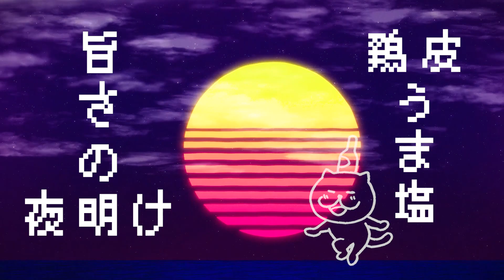油切りまくり！絶品旨塩山椒一味パリパリ鶏皮🍘糖質0.2g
学研様からイラスト満載ダイエットレシピ本が発売📚！

【鶏皮・煎餅・低糖質・ダイエット・糖質制限】
いつもべりっと剥がされる、鶏皮に美味しいチャンスを！
それは旨塩&山椒の、焼き鳥で覇権を握る鉄板美味！

・鶏皮　　　　　400g
・うましお　　　小さじ1＋軽く4摘まみ
※通常のお塩でもOK
・粉山椒　　　　軽く4摘まみ
・一味唐辛子　　軽く3摘まみ
・鶏ガラの素　　小さじ1.5

≪次のダイエットレシピも人気です！≫
100円ご馳走！甘辛最高な厚揚げマスタードチーズタンドリー🧀！糖質4.8g

追求舌触り！速攻作れる固めない牛乳みたらしクリーム🥛（糖質12.9g）

パサパサ消滅！栄養強奪な美味おから絹キャロパン🥕 糖質6.9g Low carb carrot bread